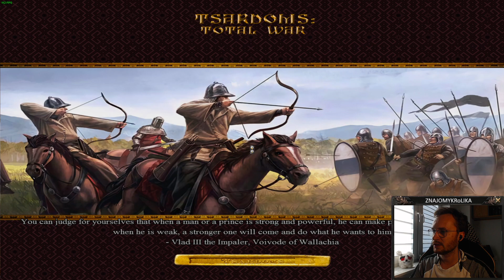[#14] BARDZIEJ PO SWOICH NIŻ PO NASZYCH | Tsardoms Total War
Potężny mod do Medieval II Total War skupiający się na Bałkanach w XIV wieku. Początek potęgi Osmanów i upadek Bizancjum. Sprawdźmy jak historia się potoczy!